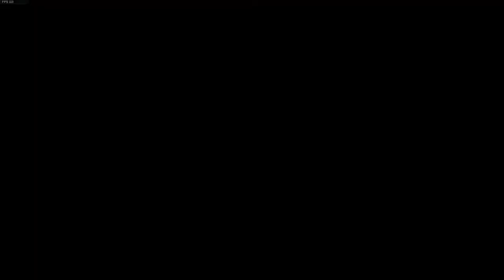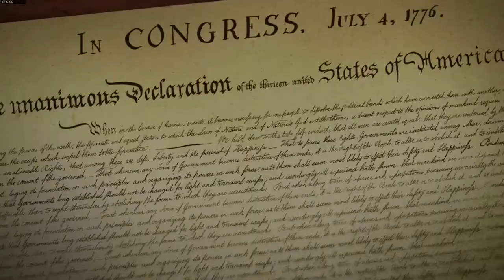Ancient Evil Solo Boss fight + Cutscenes (NO COMMENTARY)